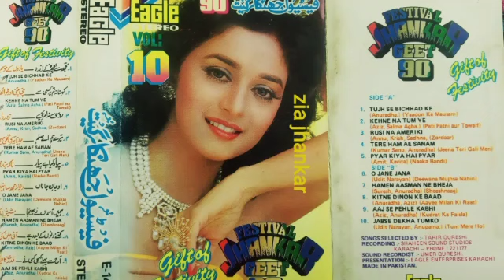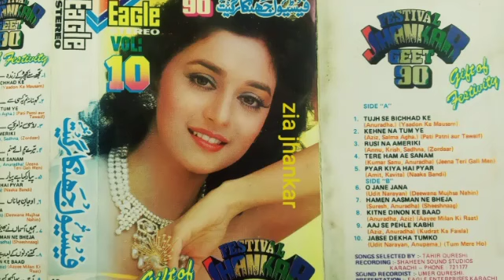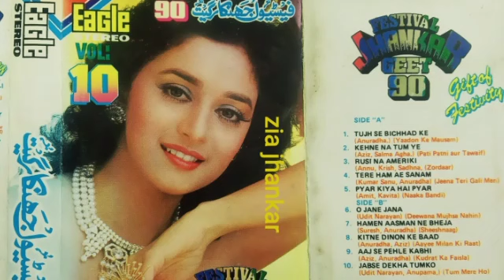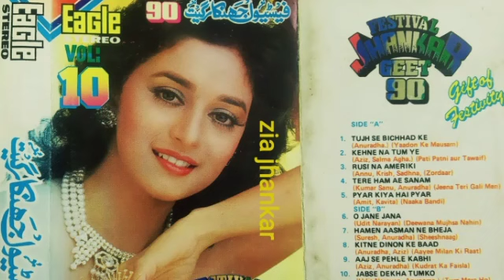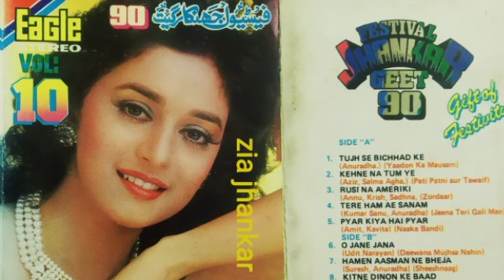Kehna na tum